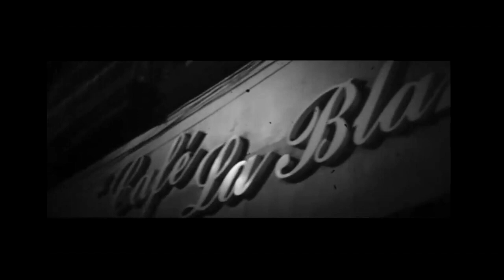CepaLaBola con Fernanda Tapia y Las Reinas Chulas: Inicio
Te compartimos los primeros 4 minutos de CepaLaBola nuestro chou por cabareZoom con Fernanda Tapia, Ana Francis Mor, Cecilia Sotres, Nora Huerta y Marisol Gasé.

** Última función **
Sábado 22 de mayo · 21h (cdmx) · Desde $150 · Función a distancia por cabareZoom para ver desde cualquier parte del mundo 🌎